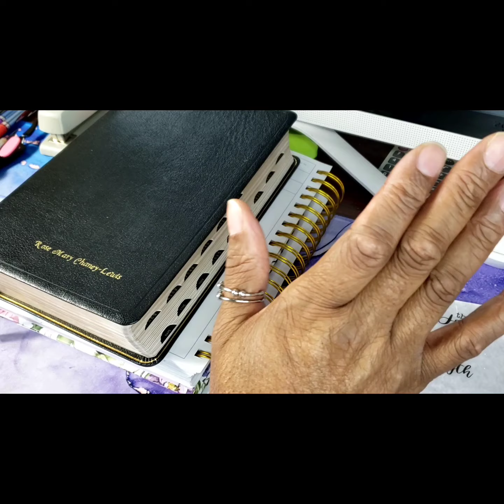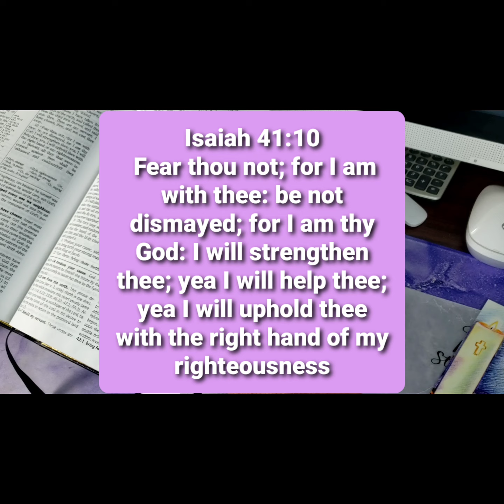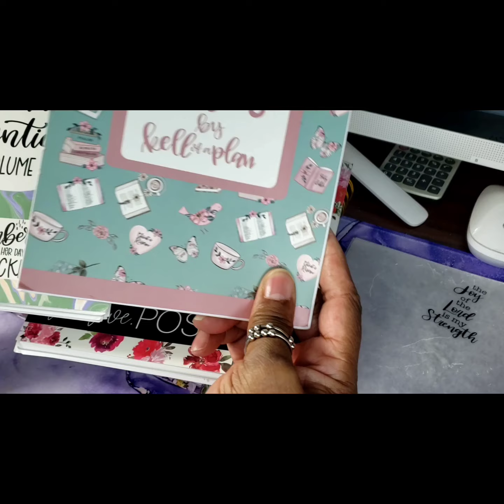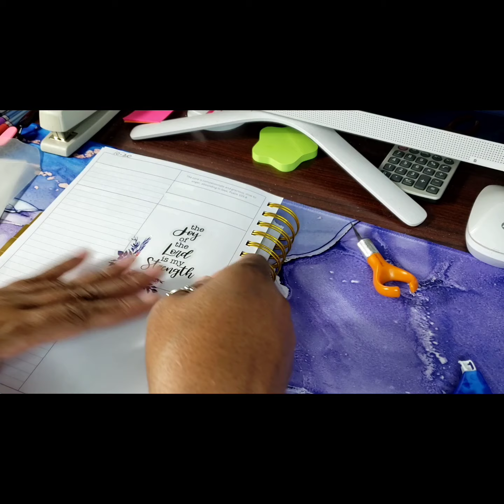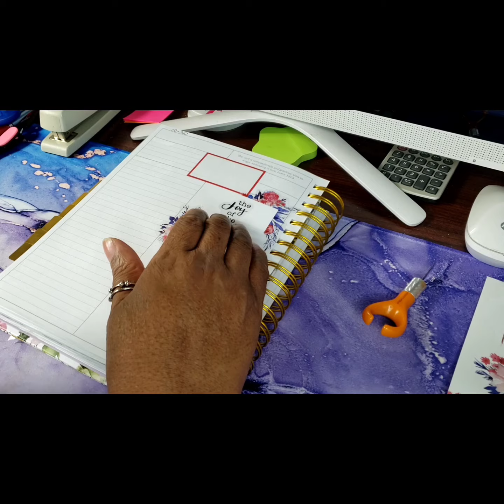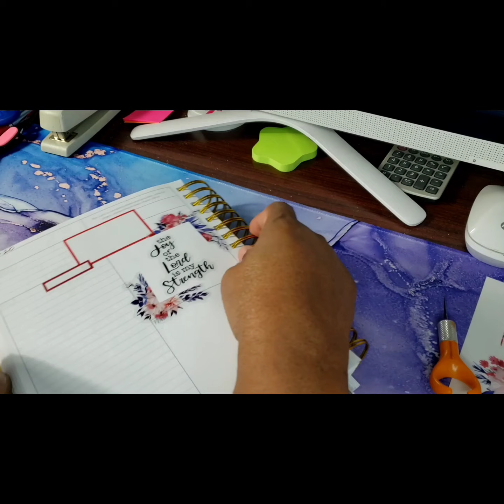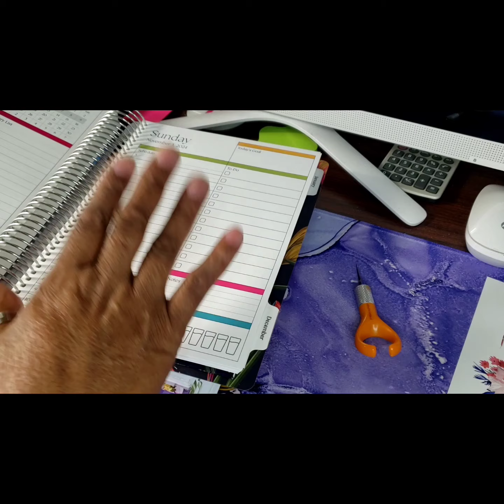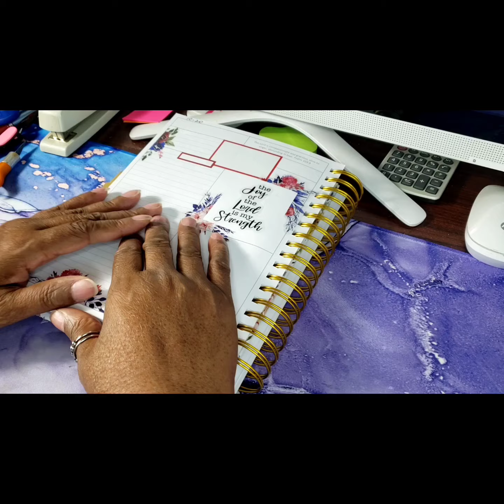Chit-Chat / Isaiah 41:10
Hello CFF'S, happy Sunday I'm here with a little chit-chat and scripture. Have an awesome Sunday everyone ❤

L
Kell of A Plan

(Join Fetch 3D8T6J)